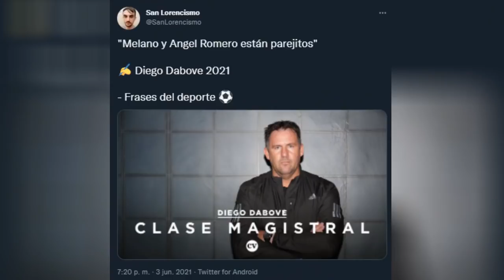🤬 ASI SE FUE DESTROZANDO A SAN LORENZO ▶️ La lista de DT'S de la dirigencia - SanLorencismo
SORTEO INSTAGRAM  @San Lorencismo

➡️ La gente amiga de @innovars3d nos dió este cuadro HERMOSO del ciclón para sortearlo con el canal.
Además estaremos sorteando un barbijo oficial del ciclón para el segundo lugar del sorteo.

🔵🔴 ¿Cómo participo? Dale like a esta publicacion, etiqueta a dos cuervos, seguí a esta cuenta @sanlorencismo, seguí a @innovars3d  y suscribite a mi canal de YouTube "San Lorencismo" que es donde estaremos realizando el sorteo el próximo sábado 16 de abril.

Suerte a todos y no se pierdan este hermoso cuadro!

Los datos de los últimos técnicos de San Lorenzo, los partidos jugados, los planteles armados por cada uno, y la explicación de la ruina en la que quedó el club en el medio de ambiciones políticas, el miércoles Troglio podrá ser uno más de esta picadora de carne.

⟰ ¿Quién soy?
↠ Me llamo Bruno Alicata y soy de socio e hincha de San Lorenzo. Soy Abogado (entre otros estudios) y además de mi faceta de hincha doy una opinión desde mis conocimientos de lo que pasa en el día a día en el club.